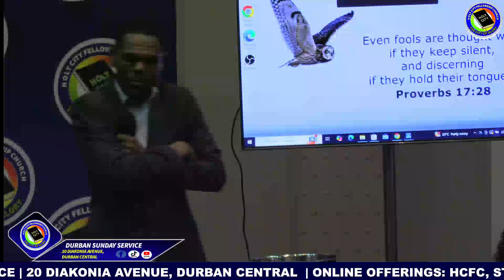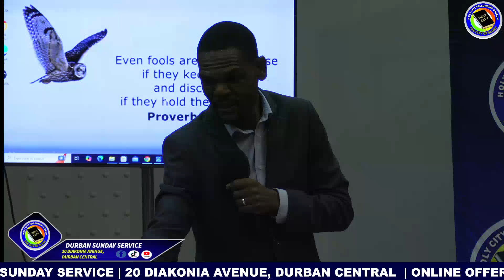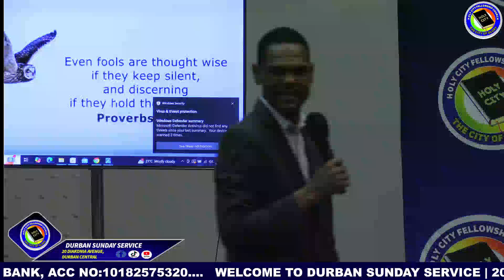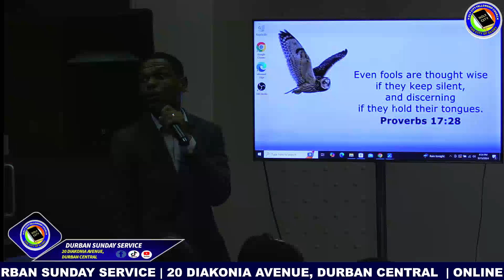THE WISDOM OF GOD (part3) | APOSTLE SD MBUYAZI